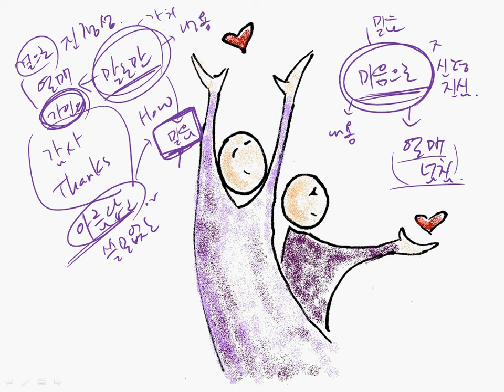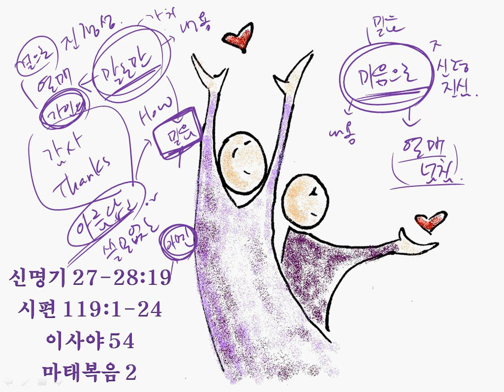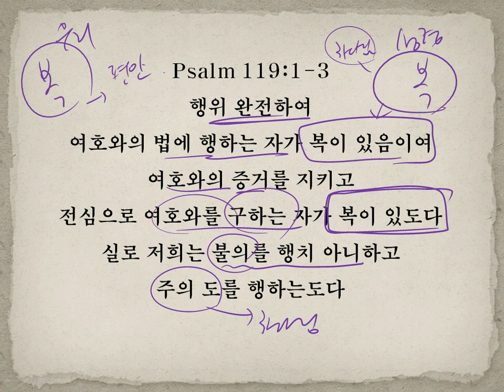저는 복받은 사람입니다!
Psalm 119:1-3
행위 완전하여
여호와의 법에 행하는 자가 복이 있음이여
여호와의 증거를 지키고
전심으로 여호와를 구하는 자가 복이 있도다
실로 저희는 불의를 행치 아니하고
주의 도를 행하는도다

우리가 일반적으로 생각하는 복받은 사람과
성경에서 말하는 복받은 사람은 상당한 차이가 있습니다.
물질적으로 부요하고 풍부하고 편안하게 살아갈 수 있는 사람을 우리는 복받았다 라고 말할 수 있겠지만 오늘 시편에서는 행위 완전하여 여호와의 법에 행하는 자, 여호와의 증거를 지키는 자, 전심으로 여호와를 구하는 자, 불의를 행치 아니하고 주의 도를 행하는 자! 가 복되다 합니다.
저도 이런 복을 누리면서 살아가고 싶습니다.
아니 부족하더라도 지금 이런 복을 누릴 수 있는 자격을 얻고
전심으로 여호와를 구하고 불의를 행치 아니하려 하는 삶을 살아갈수 있으니 참으로 감사하죠.

이는 하나님께서 하나님의 은혜와 자비와 긍휼로서 저를 축복해 주셨기 때문이라 믿습니다.
저는 그 하나님의 은혜에 감사하여 여호와를 구하며 증거를 지키며 주의 도를 행하고 싶은 간절한 욕구를 가지고 살아갑니다.
그럼에도 때로는 (어제도) 완전하지 못한 나의 삶에 후회하고 실망하기도 하지만 오늘 새롭게 하나님을 앙망하면서, 오직 내가 완전할 수 있는 것은 하나님의 은혜이고 하나님의 능력으로만이 되어짐을 믿고 하나님의 이름을 부르면서 새힘을 얻습니다.
다시 일어나 새롭게 도전할 수 있는 기회! 이것도 축복이죠.

우리 모두 축복 받은 삶이 되기를 기도합니다.
편안해서가 아니라 주의 도를 행할 수 있어서 축복받은 삶!